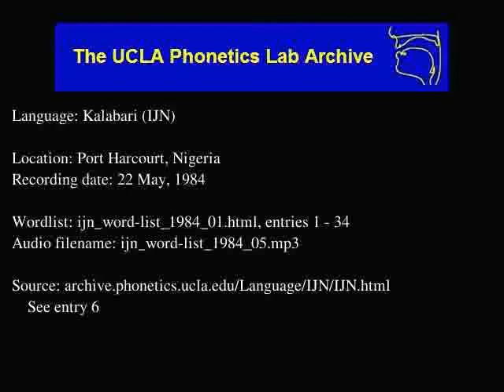Kalabari audio: ijn_word-list_1984_05